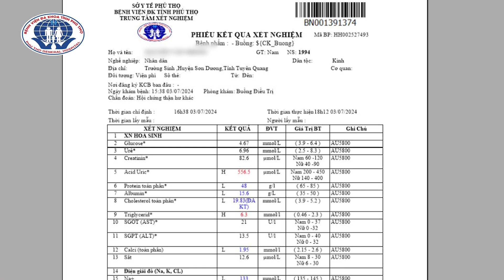Người đàn ông bị phù nề toàn thân do uống thuốc nam không rõ nguồn gốc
Mới đây, Trung tâm Thận – Lọc máu, Bệnh viện đa khoa tỉnh Phú Thọ đã tiếp nhận và điều trị cho một người bệnh bị phù nề toàn thân sau khi uống thuốc nam không rõ nguồn gốc.